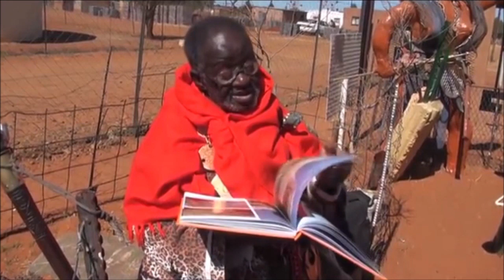David Icke interviewte Credo Mutwa Jahre vor dessen Ableben und erfuhr Erstaunliches 😳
Höchste Zeit, sich einen Badeanzug zu kaufen🌞⛱ Hilfreicher Buchtipp (wende ich selber an)
David Icke´s neuestes Werk "Die Falle", sofort erhältlich
Als Ebook bereits da
Weitere Bücher von ihm
Leckere Süßigkeit

Selber ausprobiert und für gut befunden: Drachenblut
Vitamin D3&K2
Zink, flüssig
Kolloidales Silber
Für die Einnahme obengenannter Nahrungsergänzungsmittel frag bitte deinen Arzt oder Apotheker